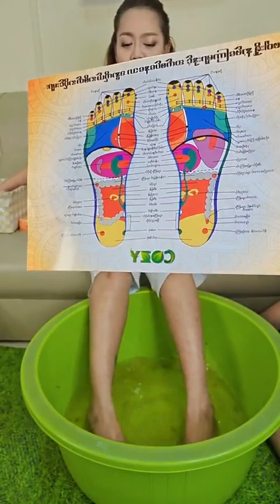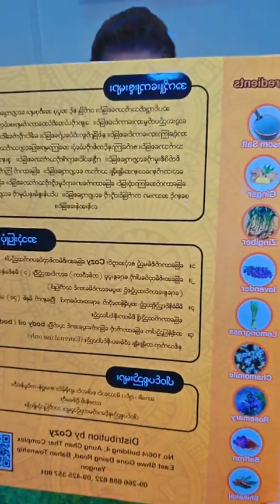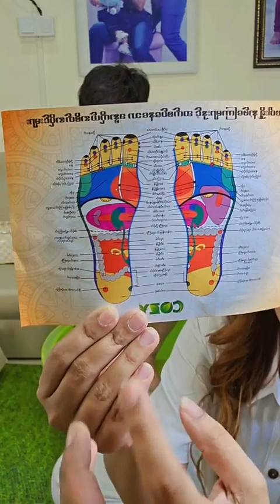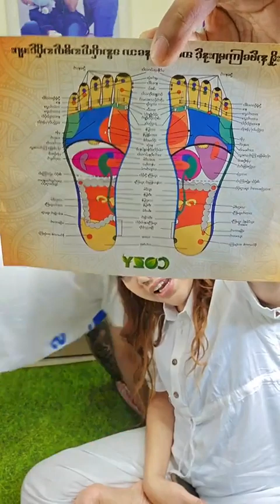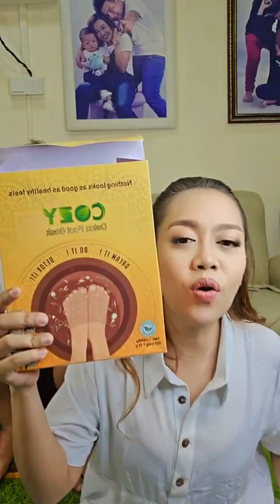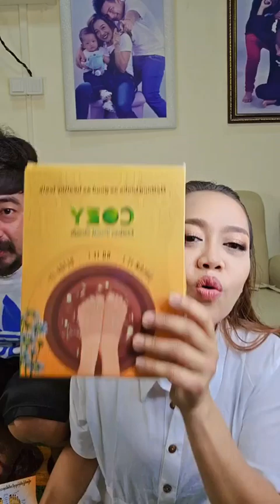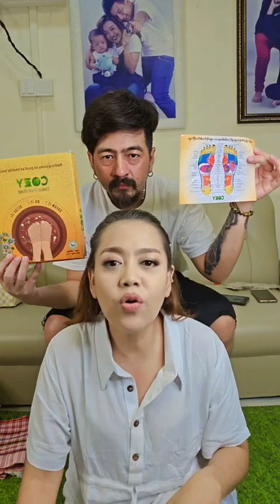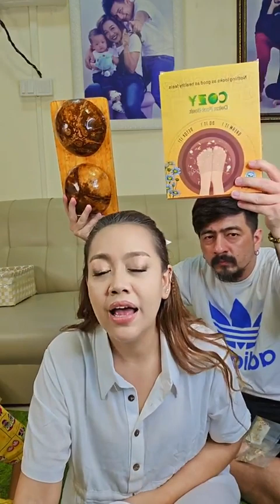ခြေထောက်ကနေ ခန္ဓာကိုယ်က အညစ်အကြေး တွေထုတ်ကြမယ်ရှင့် - နှိုင်းယှဥ်မြင့်မိုရ်၊ ကိုဘင်း ❤✨😍